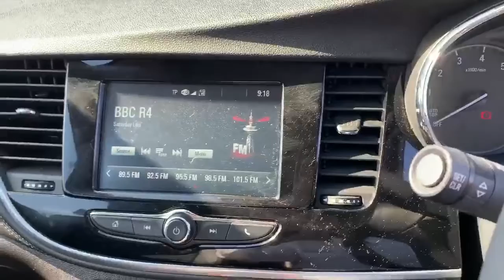Vauxhall Mokka X 1.4 16V Turbo Elite 5dr 4wd - YS66DKJ